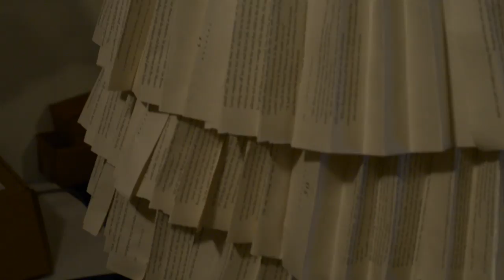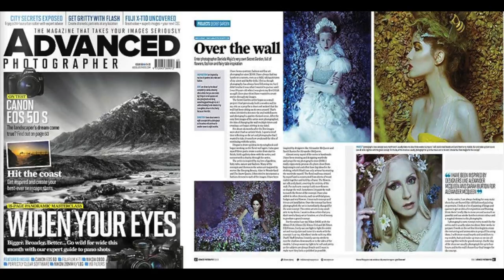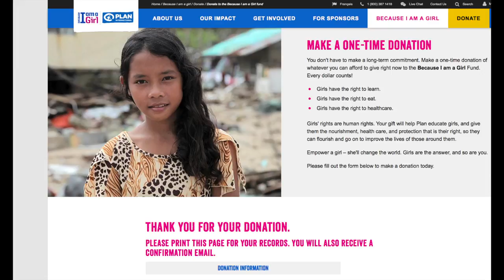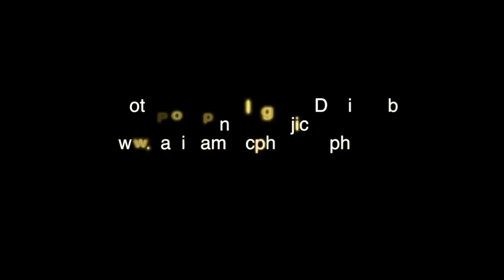The Secret Garden Story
A full behind the scenes look at how my series "The Secret Garden" came together and how it is created.

The Secret Garden is a series that is created in my small attic. The floral backdrop, props and costumes are made by myself. The set is re-purposed and spray painted over for each new concept. I want to show artists that you don't need expensive equipment or a grand location to create what's in your imagination.